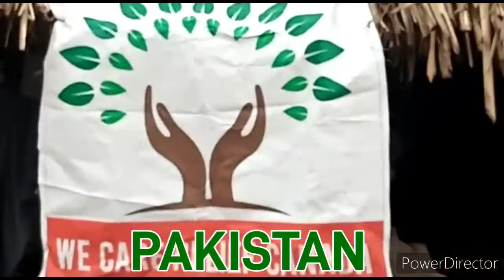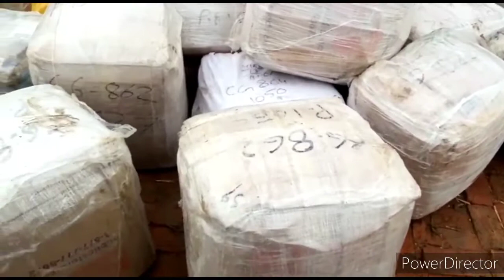Clothing and Toys drive done in Canada for village in Pakistan